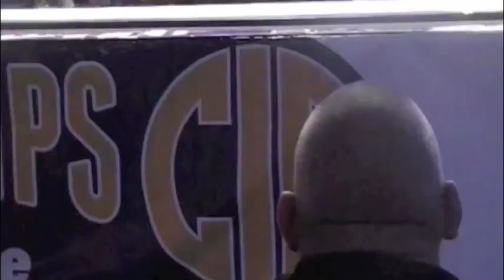California State High School 160lbs Wrestling Championship.. (BHS) Bryce Hammond vs Waldhauser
Bryce Hammond had beaten Oak Ridge's Vince Waldhauser in the 160-pound state wrestling championship for the second straight year. This time, the score was 7-3, thanks to a Hammond takedown 10 seconds into the match and two more in the third period.